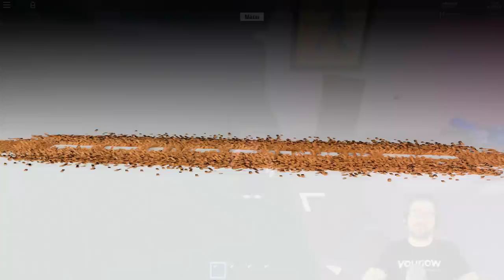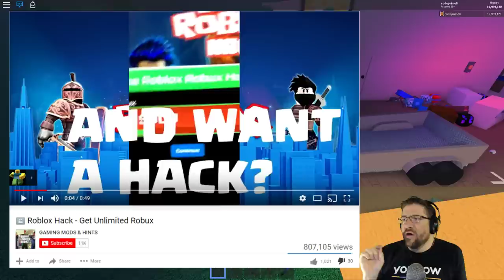Roblox - Lumber Tycoon 2 - Lumber VLOG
In this episode of Roblox Lumber Tycoon 2, I rant about some scammers who showed up on my videos, Explain the difference between a Bot vs Exploit, and read fan mail that I recieved! Love you all!